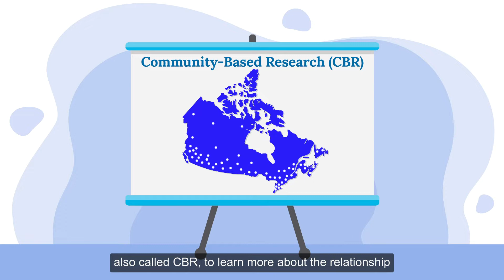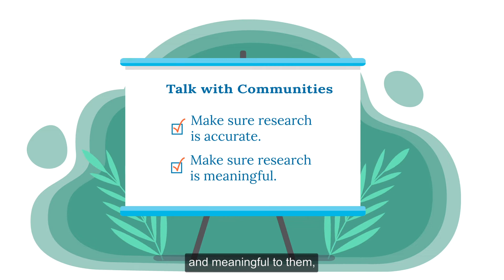Cannabis and mental health | A short story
This short, animated video tells the story of our investment in 14 community-based research (CBR) projects to address knowledge gaps in the relation between cannabis and mental health.

CBR meaningfully engages and ultimately benefits those directly affected by the issues being explored. With this approach, community members initiate and lead research alongside people with lived and living experience, service providers, policy makers, and key stakeholders to create, share, and promote knowledge.

This video is the first in a series designed to shed light on the important themes emerging from various CBR projects. It also seeks to inform funders and organizations wishing to undertake CBR projects or consider other ways to engage communities and people with lived and living experience in research, policy, and practice.